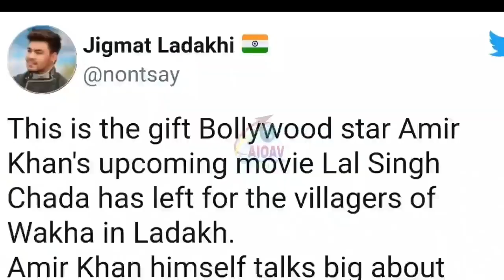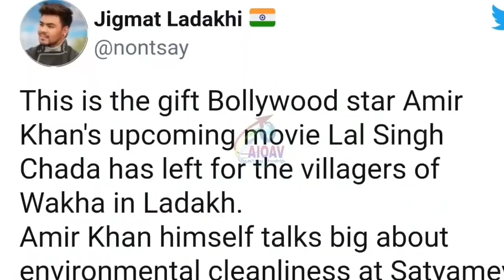आप भी देखें तलाकशुदा आमिर खान की ये बेहद घिनौनी हरकत..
Please show us your love and support on our new channel too.

AlI In One Awesome Videos outbreaks the conventional news reading and brings to you the real face of every information at one click. Latest news from India and the world, politics and nation, entertainment, sports and science. Witness the panoramic vision of the state on every aspect you can think of.